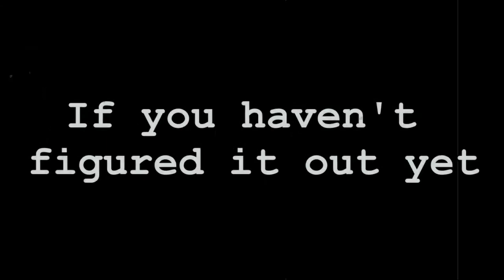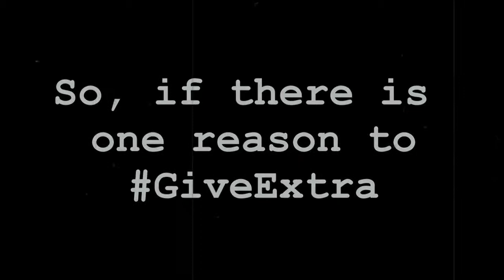IGiveExtra for Theatre!!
Hello friends! It's time again for Lancaster's ExtraGive, and Theater of the Seventh Sister is once again taking part! We have provided a lovely video for you to explain why TSS needs your donations this year!

Please consider donating to help us keep the arts alive in Lancaster and thank you so much for your continued support! Have a wonderful day of giving!!